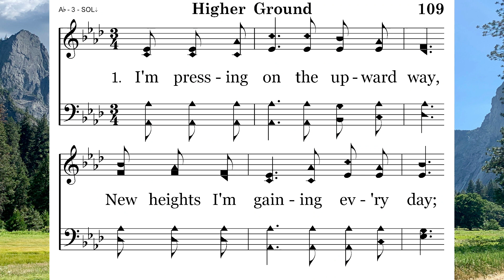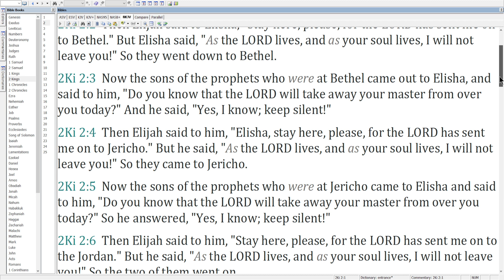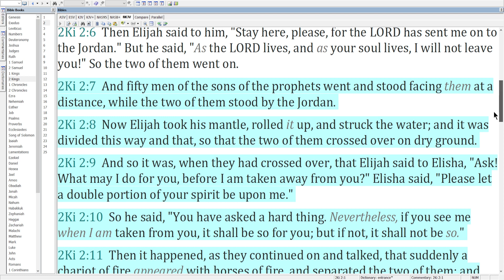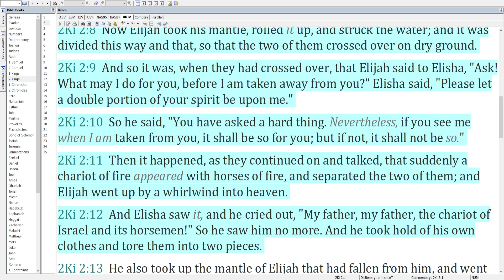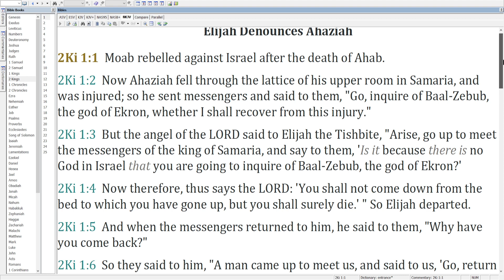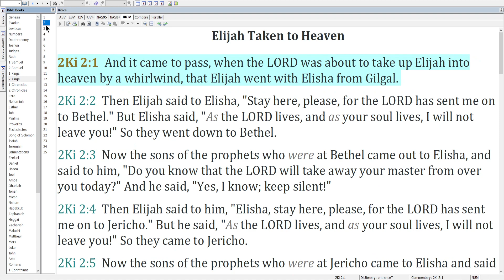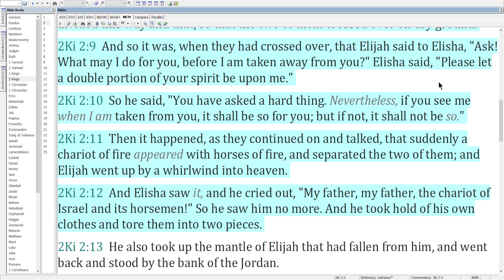06-03 Higher Ground – Elijah Is Taken Up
Elijah Is Taken Up in 2 Kings 2
Higher Ground sung by Lee Elkins